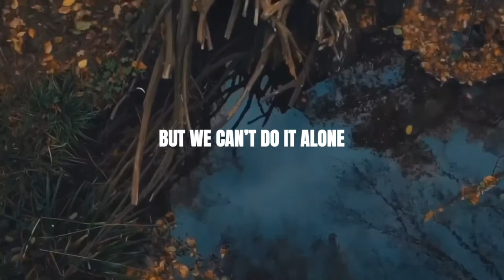A New Record By Andrew Holmes Promo